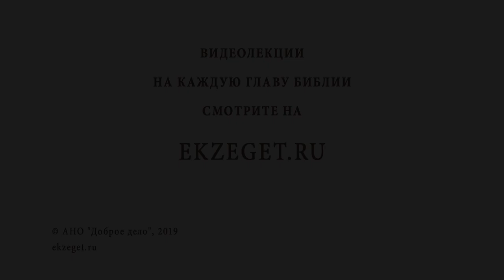ЛЮБИТЬ ЛЮДЕЙ. Где взять любовь к людям ? Священник Валерий Духанин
Где взять любовь к людям, если в тебе ее нет? Очень важный вопрос, ведь он напрямую касается нашего Спасения. И как не в Библии следует искать на него ответ. Давайте сделаем это вместе со священником Валерием Духаниным.